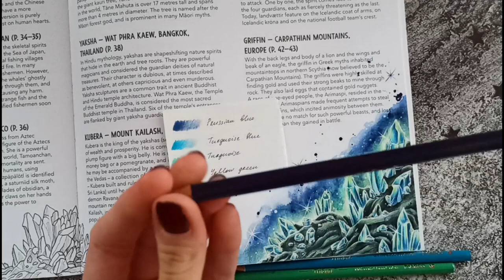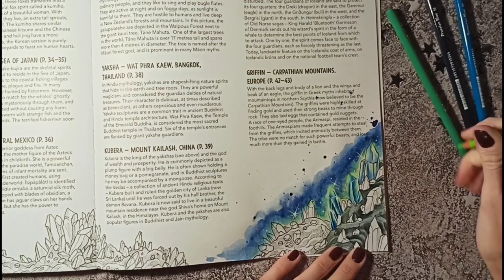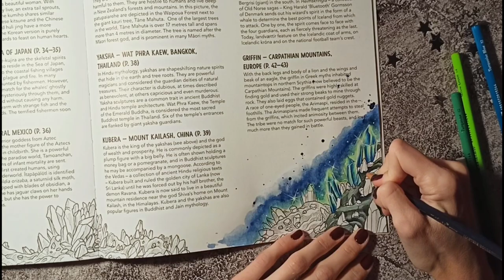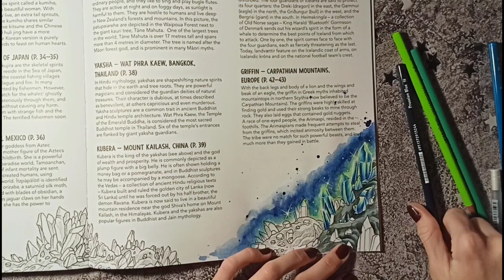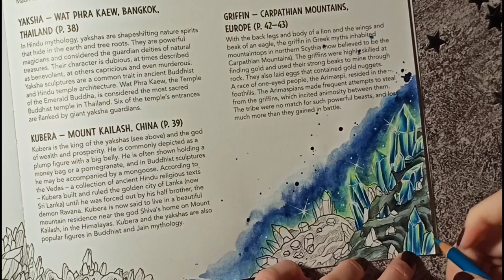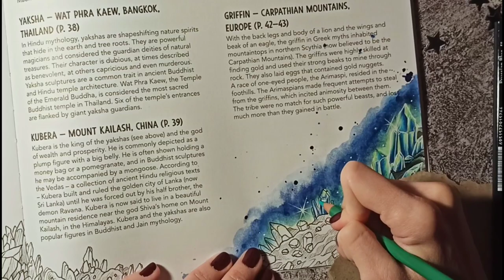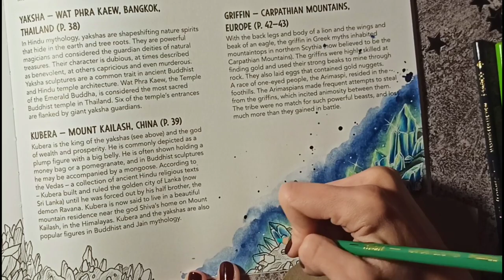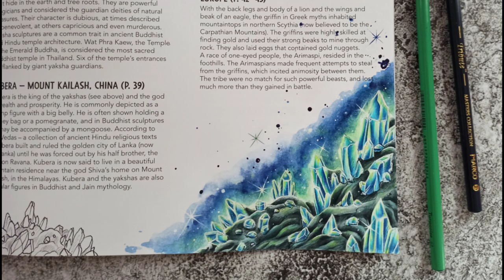Coloring Tutorial: How to color crystals | Adult Coloring | Kerby Rosanes Mythic World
Color Along crystals from Mythic World by Kerby Rosanes
Adult coloring tutorial: how to color crystals with color pencils

Materials I used:
Marco Tribute color pencils
Rosa watercolor